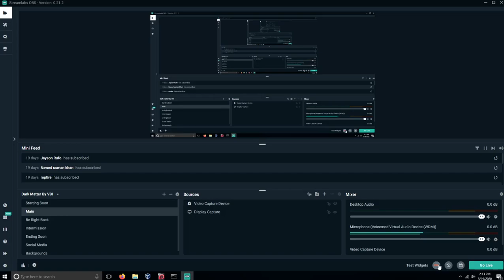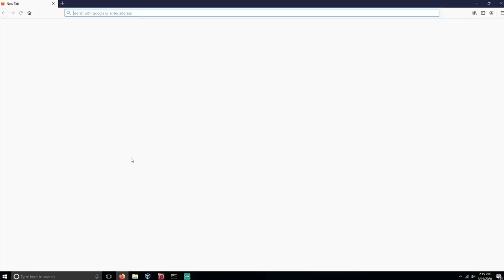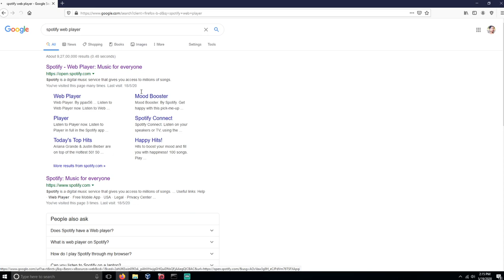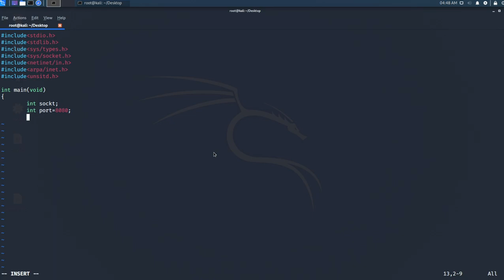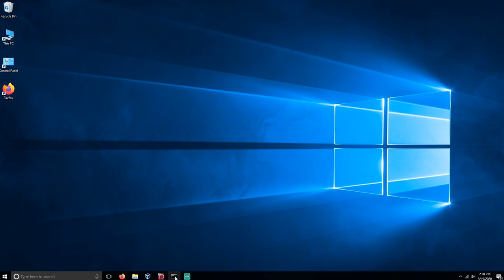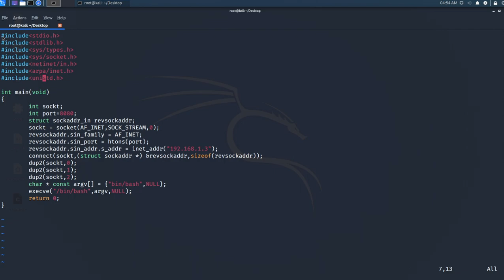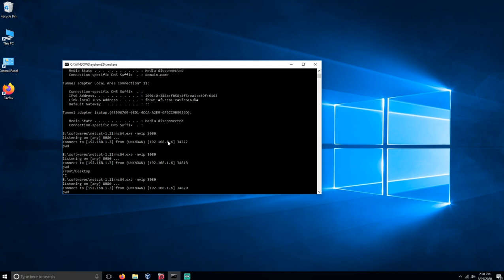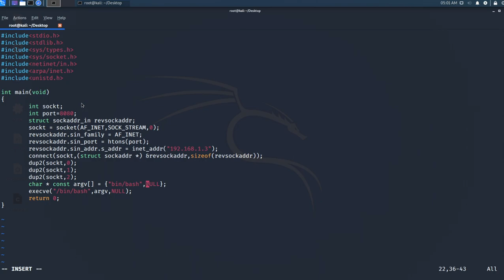Create your own Reverse Shell using C programming || Function same as msfvenom payload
Tech Lovers welcomes you on our discord server.If anyone intrested to join then follow the link given below
for lifetime)